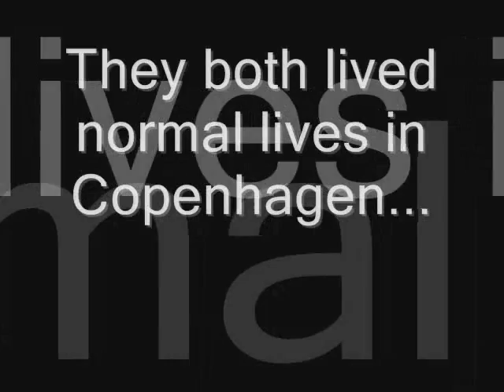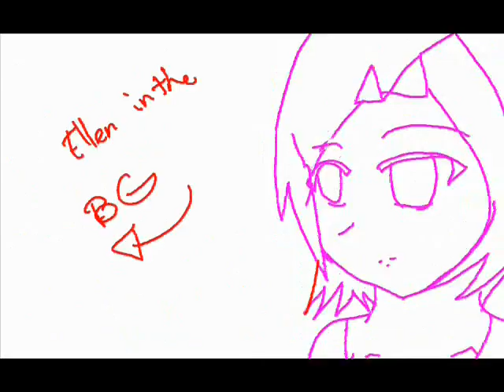Number the Stars Sketch trailer (UGLY VER D:)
This is only the SKETCH version of my trailer. AND IT IS VERY UGLY! I will fix that soon.

Yeah I gotta work on that ending effect :l